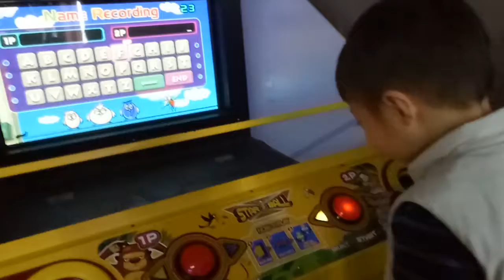kids playground ~indoor outdoor -孩子們的遊樂場〜子供たちの遊び場〜-어린이 놀이터 ~戰鬥陀螺 ~ otoro